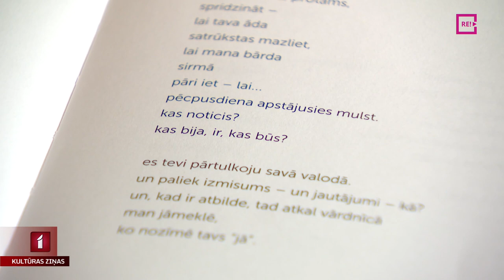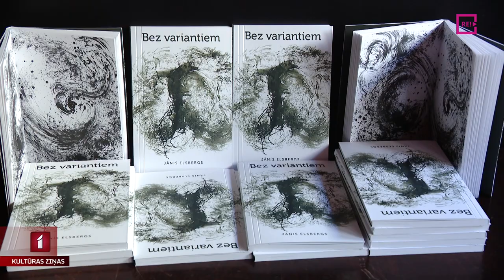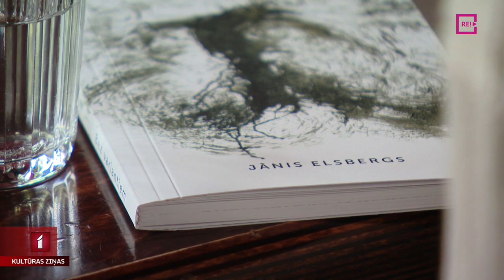Jāņa Elsberga “Bez variantiem”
Dzejnieks un tulkotājs Jānis Elsbergs lasītāju vērtējumam nodevis savu piekto dzejoļu krājumu “Bez variantiem”. Tajā apkopoti pēdējos 14 gados tapuši dzejoļi. Krājums laists klajā izdevniecībā “Aminori”. Ar dzejnieku tikās Līga Gaigala.